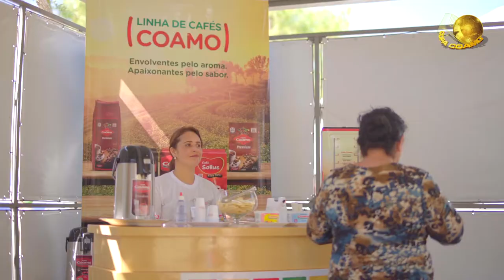Copa Coamo 2017 - Final - VT 2M